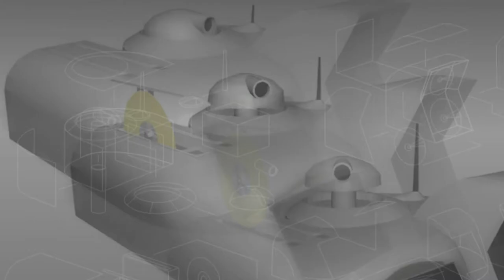Modelado y animacion 3D (demo reel)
Portfolio DCV Darío Badagnani
Modelado y Animacion 3D
compilación de trabajos 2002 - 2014